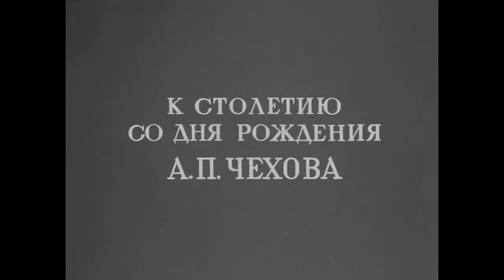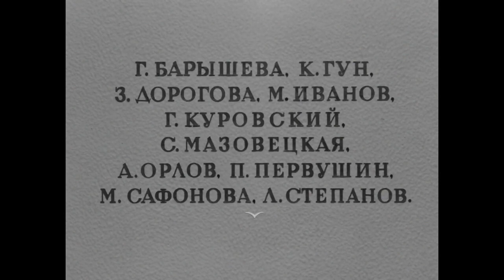Надежда Симонян - музыка к х/ф "Дама с собачкой" [1960]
Симонян Надежда Семёновна (Шогакат Симоновна) (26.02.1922 — 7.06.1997) — советский композитор.
Музыка к художественному фильму "Дама с собачкой" (СССР, Ленфильм, 1960 год).
К 100-летию А.П. Чехова.
Сценарий и постановка: И. Хейфец.
Операторы: А. Москвин, Д. Месхиев.
Композитор: Н. Симонян.
В главных ролях: И. Саввина, А. Баталов.